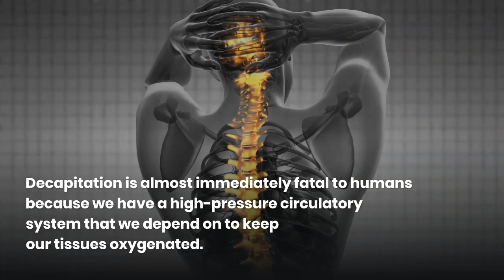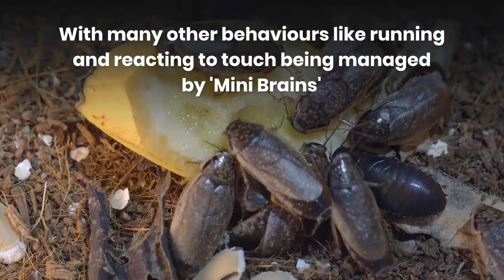Can Cockroaches survive without head ?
Can Cockroaches survive without their heads ?  You read that right, and here's a spoiler, yes they can. But how you ask ? Watch the video to know it all.

how long can a cockroach live without its head